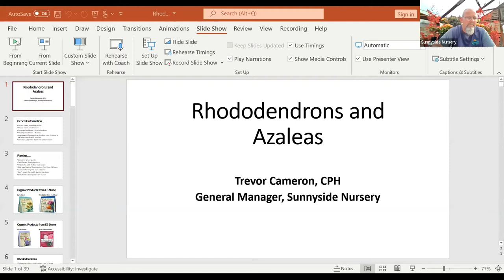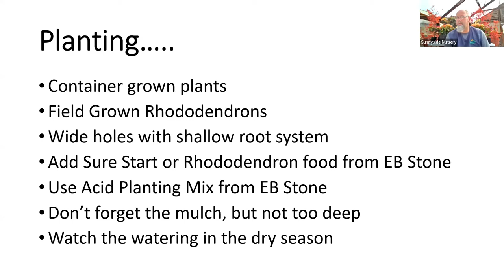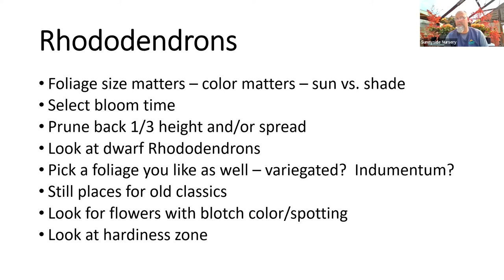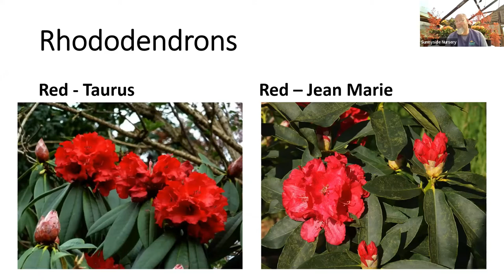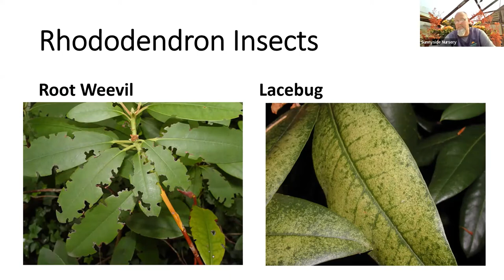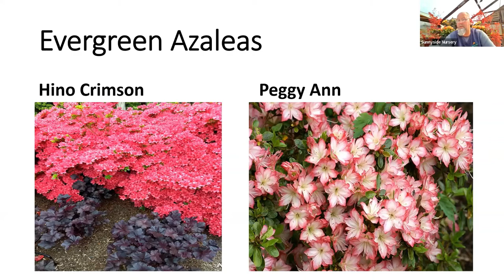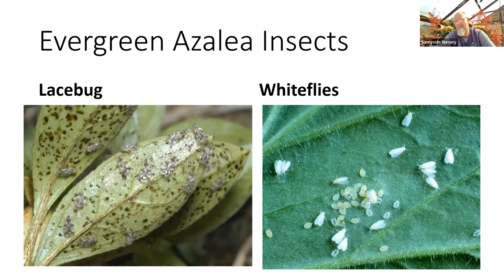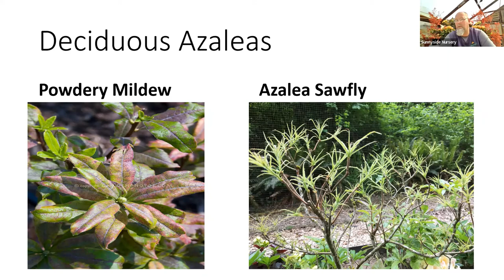Rockin' Rhodies & Azalea Class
Sunnyside Nursery's 2022 class on all things Rhododendrons & Azaleas (held on 4.23.22)